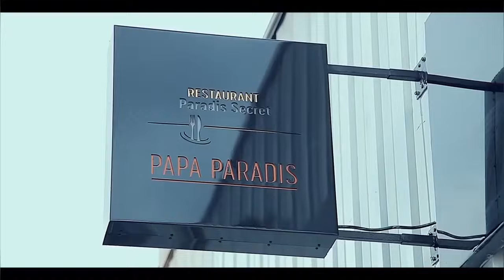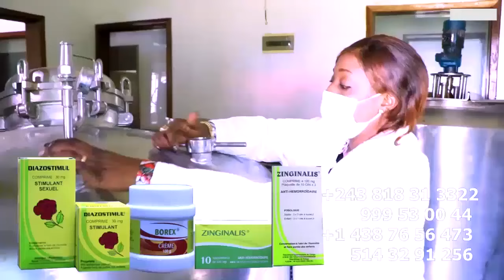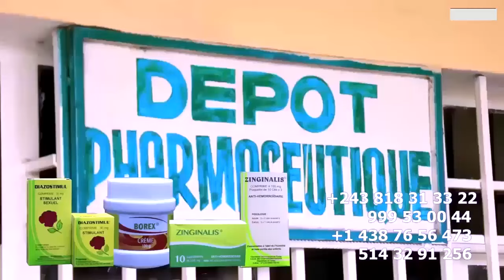EXCLUSIF: FETE, PLUS De 80 VISAS FERRE GOLA Azui Et LISTE De 80 PERSONNES Dévoilé Par Son BUREAU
EXCLUSIF: FETE Na JET7 PLUS De 80 VISAS FERRE GOLA Azui Et LISTE De 80 PERSONNES  Dévoilé Par Son BUREAU PRINCE